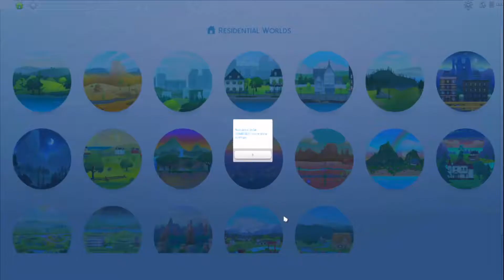SIMS 4 // SINGLE MOTHER🌼#4 // Dating Again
Thalia goes on her first date since her relationship with Lyle.